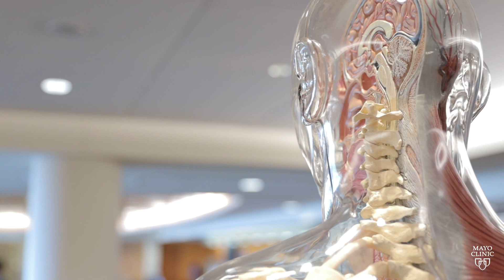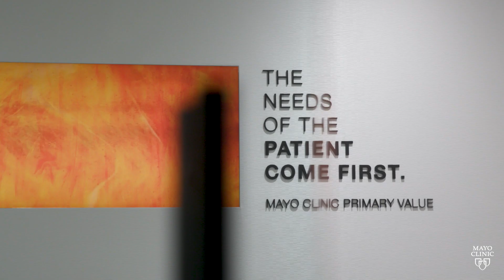Mayo Clinic Orthopedic Spine Surgery Fellowship Program Overview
The Spine Surgery Fellowship at Mayo Clinic in Rochester, Minnesota, began in 1993. The goal of the fellowship is to provide board-eligible graduates of orthopedic surgery residency programs with a well-rounded experience involving all aspects of spinal surgery.